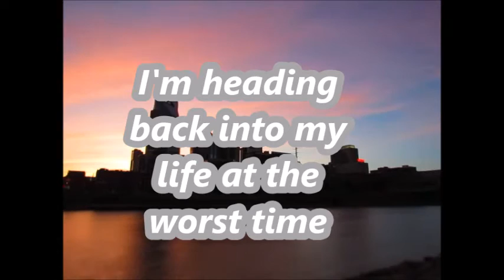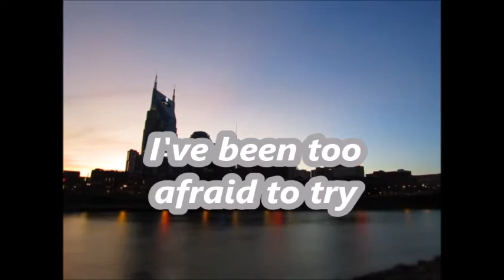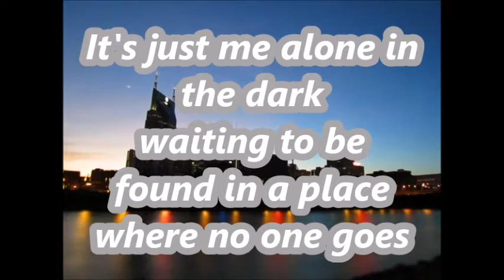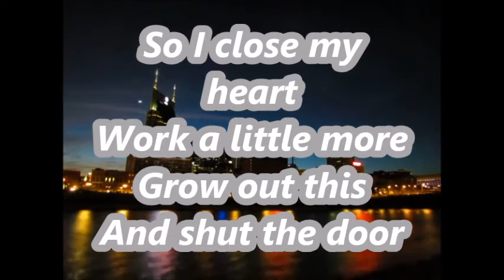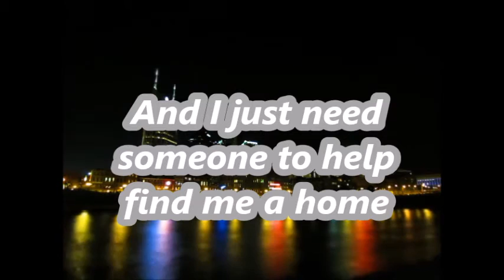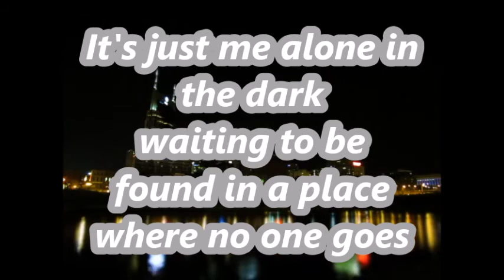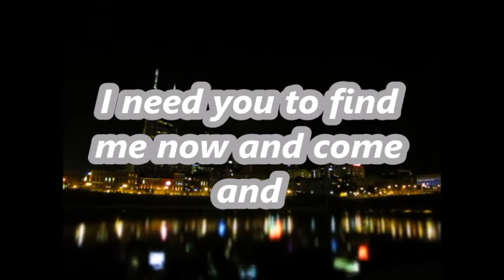Take Me Home (Rough) by CIMORELLI (Lyrics - Studio Version)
Lyrics to Cimorelli's unreleased song "Take Me Home"
Follow the girls!
Twitter.com/cimorelliband
Instagram.com/cimorelliband